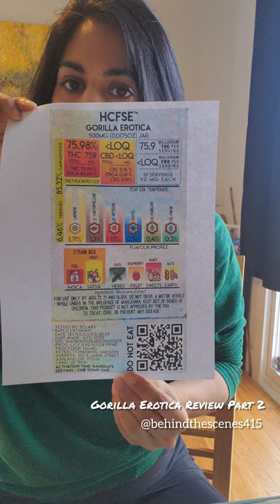HCFSE - Gorilla Erotica Strain Review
Strain Name: Gorilla Erotica. I refuse to put the other name on the labels because it’s lude and misogynistic. Gorilla Erotica didn’t have a name when Eugreen purchased the seeds and so, they gave it a name representative of the strain's lineage and I’m going with that.
So, a little back information: I was able to reach out to Hero’s of the Farm and spoke to Colin, the Creative Director. Sneaky Rafiki is the official name of the seeds they gave after careful deliberation by their breeders. But not before they gave out a un-named seed pack to Eugreen Farms who have made the strain extremely popular because of their excellent growing practices.

Edit: After I spoke to Colin about the inappropriate nature of the name, they, surprised as I was when we looked up what Sneaky Rafiki means, changed it to just Rafiki.

So, Recap: now, we know. Gorilla Erotica are seeds from Hero’s of the Farm, sold to Eugreen Farms, who then turned around and grew incredible material. Hero’s of the Farm, after they were made aware of the misogyny surrounding the original name they gave it had changed it to Rafiki, which, I have to say, says a lot.

Breeder: Heroes of the Farm
Grower: Eugreen Farms
Lineage: Gorilla Snacks x(Gorilla Snacks x Scooby Snack)
Scooby Snacks: Dogwalker OG x Forum GSC. (I state in the video that Scooby snacks is Platinum Girl Scout Cookies with Face Off OG, but was corrected.)

The Numbers:
Cannabinoids: 85.32%
THC: 75.98%
Terpenes: 6.46%
THC/THCa Ratio 0.21
Serving Size – 50mg

Temperature: 440

Flavours: Fuel, mint, raspberry, fermented rum, hard candy
a) Sativa/Indica Traits: Fuel
b) Herb: PepperMint AND CLOVES ( Limonene)
c) Sweets: ORANGE Hard Candy (linalool)
d) Earth: PINE
e) Fruits: Raspberry

What those tastes indicate as far as terpenes go:
This HCFSE has 6.4% terpenes

What do those terpenes do?
a) Limonene 1.71%
Smell:  it’s commonly associated with fruity, citrus aromas, and
Taste:  grapefruit, raspberries, oranges, lemons
Found in:  it’s found in many everyday items like fruit rinds.
What does it do: it thought to help provide relief from anxiety and stress.

B) B- Caryophyllene 1.3%
Smell: light wood and black pepper odor
Taste: cloves, hops and basil taste.
Found in: rosemary and clove
What does it do:  reduced chemicals that cause oxidative stress associated with inflammation.

c) B-Mercene 1.1%
Smell: Gives it that peppery, earthy and clove odor, it’s usually that top scent you get when you walk into an apothecary.
Taste: And contributes to Gorilla Erotica’s grape flavor.
Found in: Thyme, hops, lemongrass, and citrus
What does it do: One of the most common strains, is believed to produce calming effects. It is also an anti-inflammatory, analgesic, and also helpful in the fight against cancer by promoting cell apoptosis.

d) Phytol 0.5%
Smell: emits very little odor. The mild scent of phytol is reminiscent of jasmine
Taste: green tea.
Found in: green veggies
What does it do: It is very calming

d) a-Humelene 0.4%
Smell: subtle earthy or musky aroma with spicy undertones
Taste: Earthy, woody and spicey
Found in: humulene is abundant in hops, sage, ginger, and ginseng.
What does it do: research has proven it to be an effective anti-inflammatory, antibacterial, and appetite suppressant.

F)Pinene 0.3%
Taste: CONTRIBUTES TO THE LIGHT PARSLEY TASTE
Found in: humulene: PINE NEEDLES, ROSEMARY AND BASIL, Orange peels, turpentine
What does it do: Acts as both an anti-inflammatory and a bronchodilator.